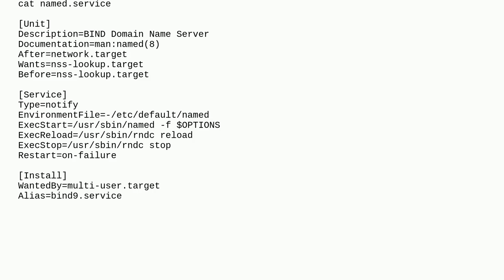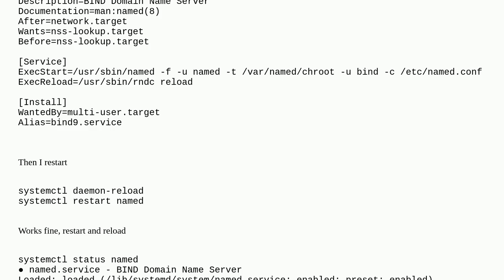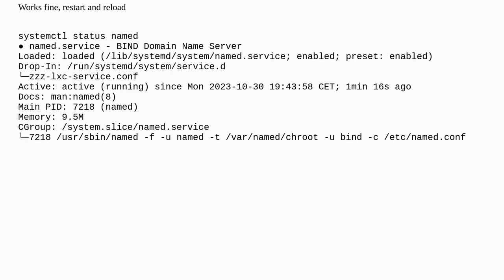Unix: Debian systemd and named, strange bug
Debian systemd and named, strange bug

A special thanks goes out to the community

  debian bind systemd